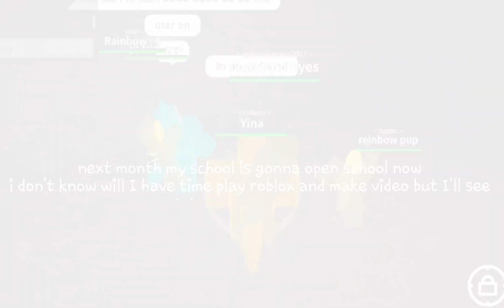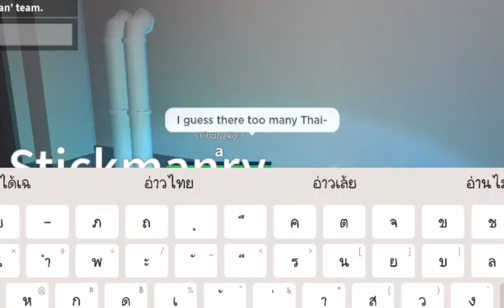(kaiju paradise part 5) Lucky and something moment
sPeEdRuN moment
ft. tommy011010,drive_XD123,chameem1202 and Bow(two of them voice in background)